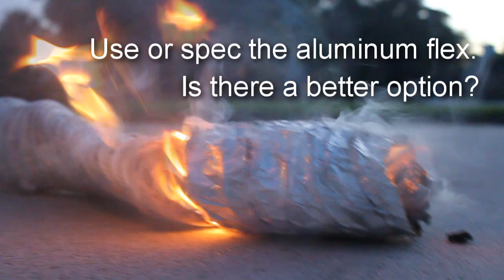Just Say NO to White Vinyl Dryer Flex -- Super Dangerous Fire Hazard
White Vinyl Dryer Flex we all just grew up with; as far as we were concerned as a kid, did its job.  But now we have first-hand knowledge and official warnings that the white plastic wire-bound flex is hugely forbidden and discouraged in the dryer venting industry.  Fire Chiefs, Building Inspectors, News Anchors and report after report all preach the same story.  Every dryer manufacturer's Installation Guide prohibits the use of the white vinyl flex and even includes the wire-bound foil flex as outlawed.

This video shows an actual untouched section of white vinyl flex found in a home.  The flex is substantially congested with lint build-up, and with just a spark was enough to turn the whole length into a toxic, fiery and very chilling scenario.

The technical side of dryer venting is what I deal in everyday and have for the past 15 years.  I am aware of the real dangers of improper venting conditions and the importance of proper attention to the health and efficiency of the dryers' exhaust conduit.  There are many many YouTube video's here dealing with "how to's" and "how not to's" and I could write a thesis on the subject.  Bottom-line, be aware of the dangers.

Don't leave home or go to sleep with the dryer running.
At a minimum, thoroughly clean your dryers' duct out every 2 years.
Inspect the termination hood for lint build-up and feel for substantial air-flow.
Replace the vinyl or foil wire-bound flex with the semi-rigid flex or the new DryerFlex product.
Consider the use of a Dryerbox and the Dryer-Ells.
Look at a product called the LintAlert that monitors the back-pressure in your exhaust conduit.
Maybe replace your inefficient roof vent with a DryerJack or your inefficient wall flapper with a super-durable low-profile DryerWallVent.